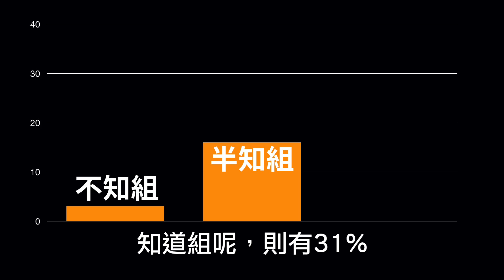如何讓人不舉？反安慰劑效應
你知道嗎？醫生只要說這句話，竟然能讓不舉的病患增加10倍？

一起來了解反安慰劑效應的威力！